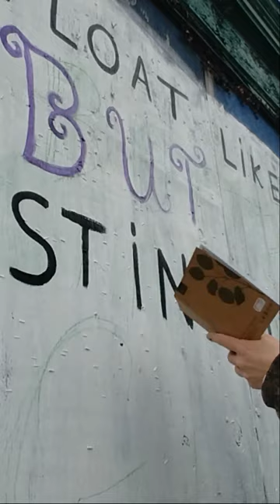Mural Empowering Women Part 1| Mural Time Lapse | Martina Flanagan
This is a time lapse of a self initiated mural I painted onto an abandoned building in my neighborhood in Cork City Ireland. The saying I used in this mural was inspired by the lyrics from a song called Moon Girl Magic.Its also based off a well known saying "float like a butterfly ,sting like a bee". The only difference is bee is changed to girl to give it a female empowered vibe. I also added a woman shape with butterfly's wings but with bee colors to match the saying.

As a muralist I can transform and bring life to any dull boring wall with the right mural be it at office spaces, schools, creches ,nurseries ect.
I am currently based in Cork city Ireland.If you are interested in getting murals painted for either where you work or where you live please feel free to drop me an email at
Music
Wings
Delta Goodrem